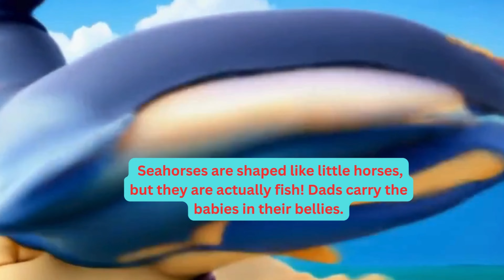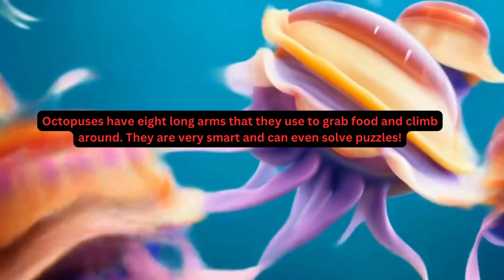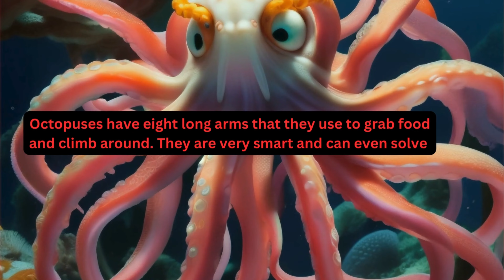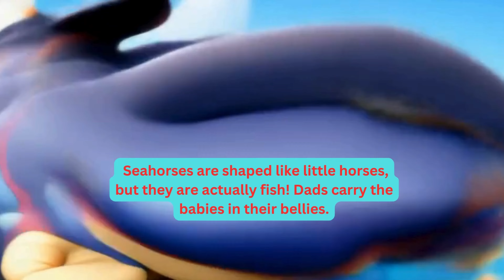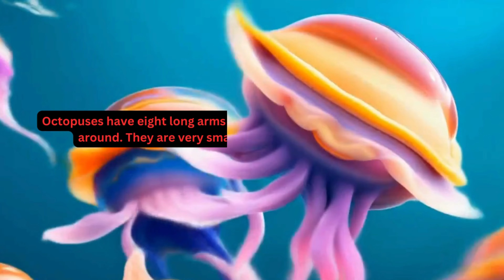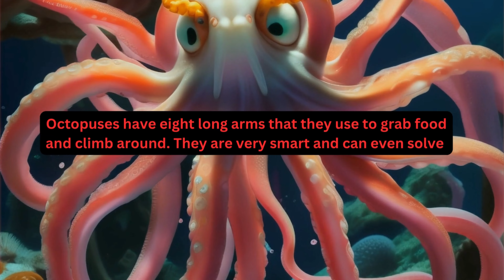Adventures Kids Learning More Sea Animals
"Welcome to our colorful world of animated education! Join us on a journey where learning comes to life through vibrant animations and engaging storytelling. Our educational videos on YouTube are designed to captivate young minds and ignite their curiosity.

Discover a treasure trove of fun and interactive content tailored specifically for children. From alphabet adventures to numerical fun, our videos cover a wide range of topics in a playful and entertaining manner. Watch as animated characters embark on exciting adventures, solving puzzles, learning valuable lessons, and exploring new worlds.

Each video is carefully crafted to provide educational value while keeping children entertained and engaged. With colorful visuals, catchy songs, and relatable characters, we make learning an enjoyable experience for kids of all ages.

Whether it's learning the ABCs, counting numbers,story telling, original content from kids arena,lifestyle experience, exploring nature, or understanding moral values, our animated educational videos offer something for every young learner. Join us on YouTube and let the adventure begin!"